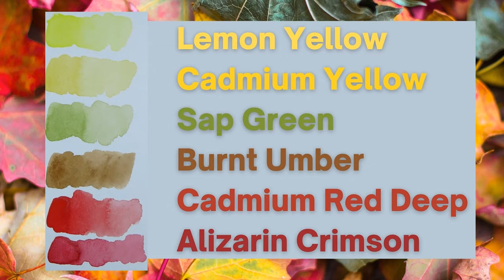Autumn MAPLE LEAF using a NAIL with Watercolor - Tutorial for Beginners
The tutorial will show you how to paint a colorful maple leaf and how to create veins using a nail.

I did pre-wet the center of the leaf to give myself some more time to apply the watercolor.

Canson XL cold press 140lbs/300 g/m²

Princeton Lauren - round brush (green) size 2
Medium sized angle brush

Glasses with water
Paper towel

My list of materials is only a guideline. Please use whatever materials are available to you!

Chapter

0:00 - Intro
0:20 - Line drawing
0:54 - Pre-wet center
08:54 - Add veins with a nail